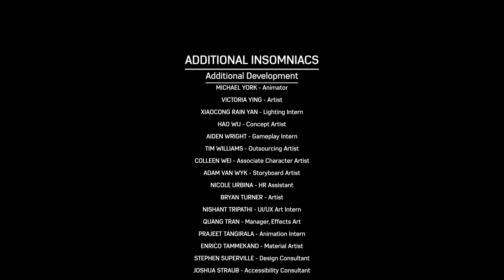Mehmet igra Marvel's Spider-Man 2: The End End